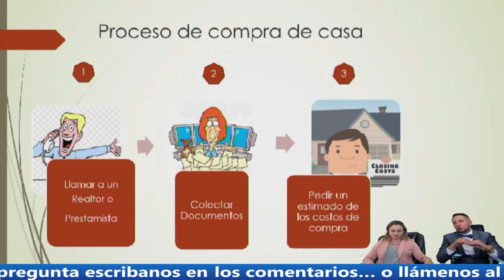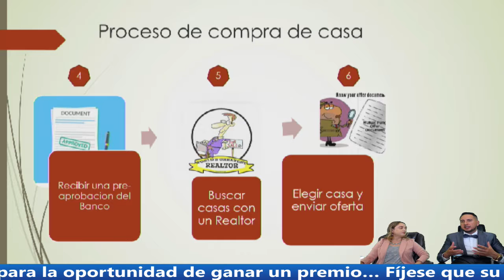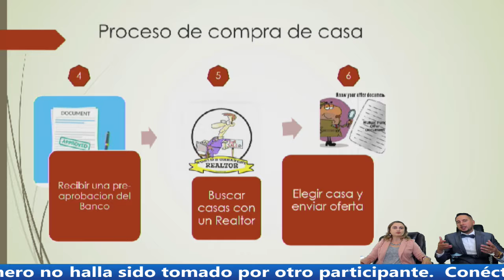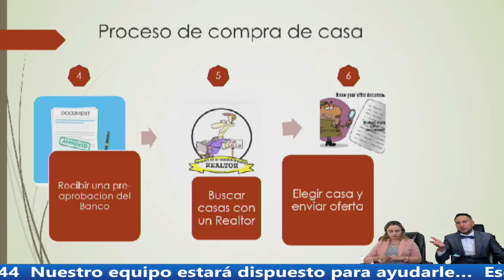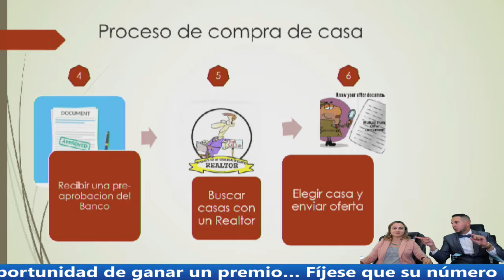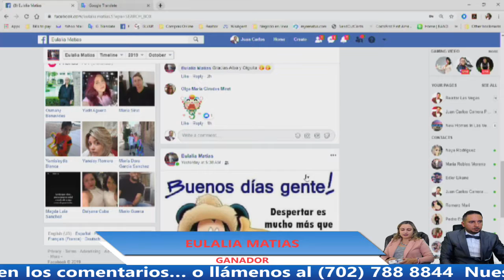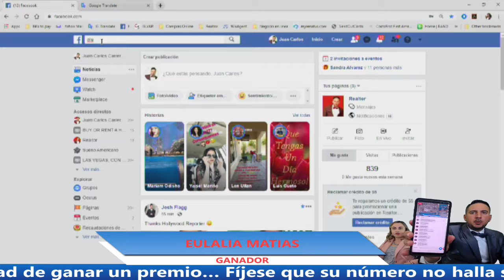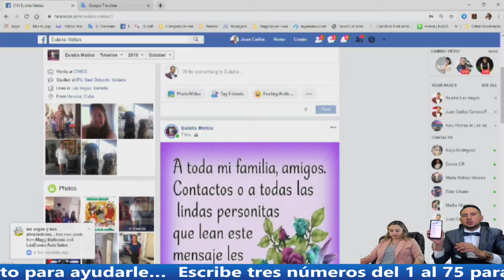EL PROCESO DE LA COMPRA DE UNA CASA